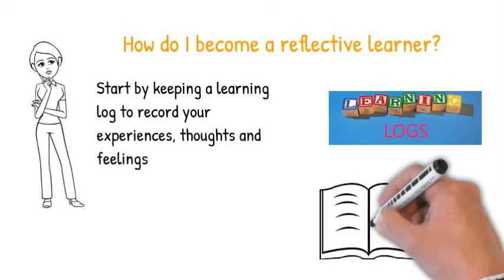What is reflective learning?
We are huge advocates of reflection at ION. Taking time to reflect on what's worked well and what maybe hasn't. Spending time on your business rather than in your business. But what is reflective learning? And how can you become a reflective learner?